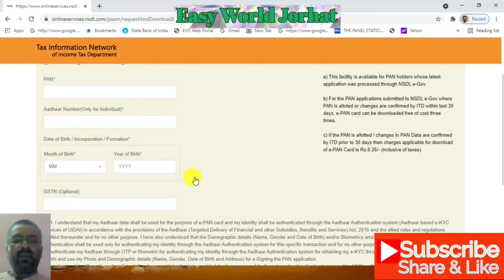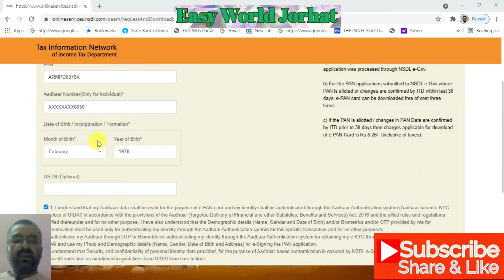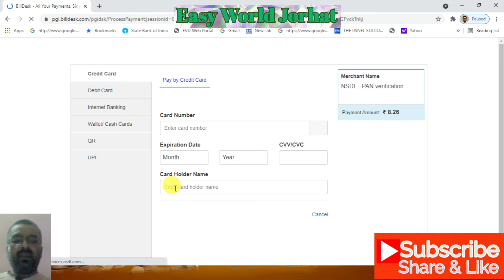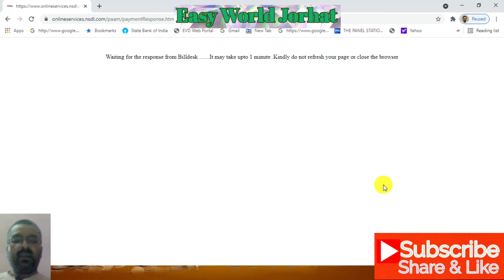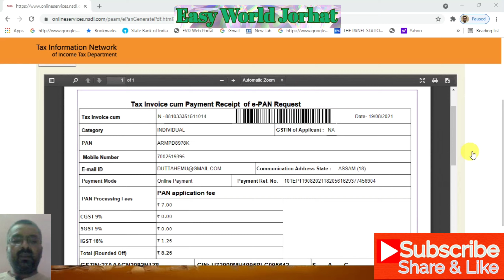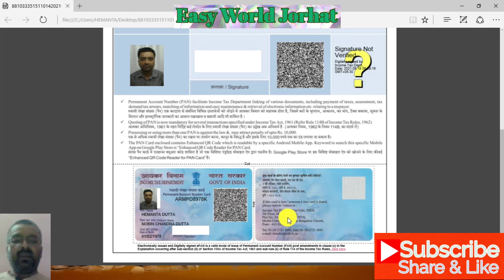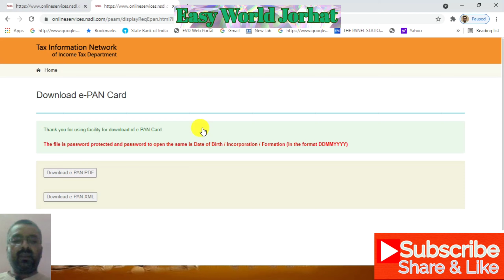e-pan card | how to download pan card online | original pan card download online | NSDL UTI pan card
Original e-pan card download is very easy and convenient. Anyone can do this after watching this video.

Government Scheme
Government Job
Part-Time Job
Genuine Work from Home
Best Part-Time Work
Best Work in leisure time
Excellent income
Freelance

Knowledge Book
Place of Education and Career, Fashion, Sports, Technology, General Knowledge, etc.